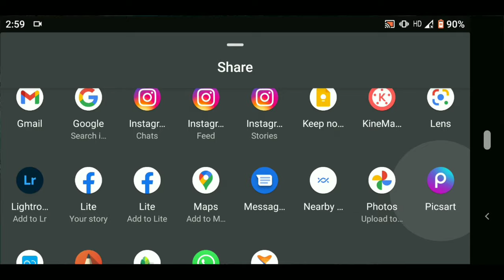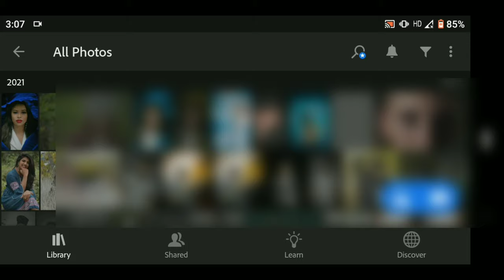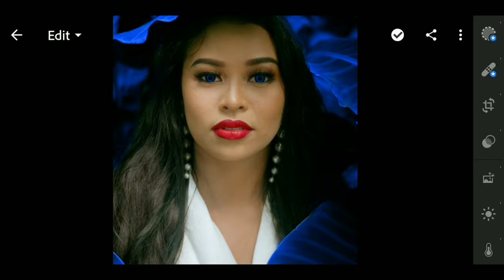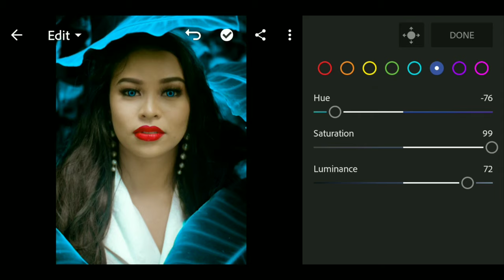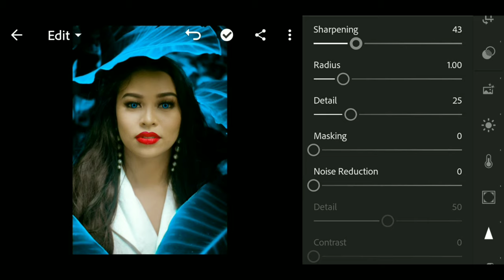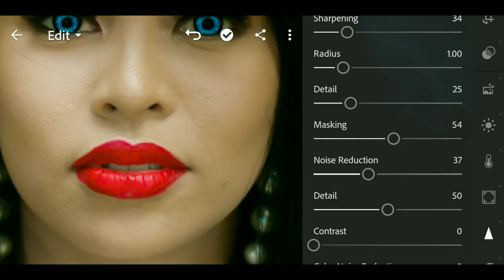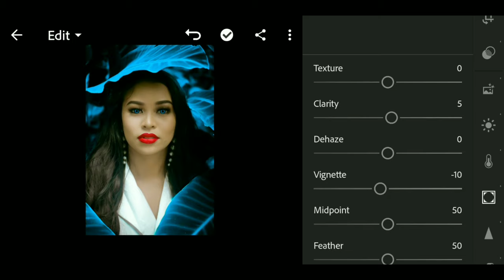PicsArt Transparent Cloth Effect | lightroom background change| PicsArt Editing New Style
This video shows, how to edit your photo using picsart & adobe lightroom applications in android mobile device.

how to background editing